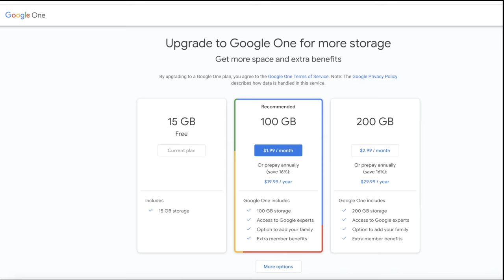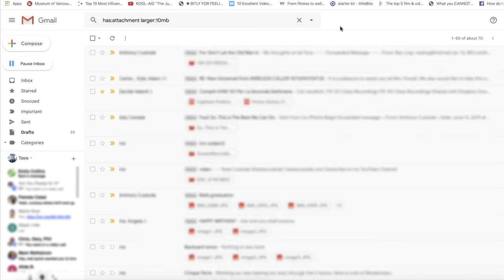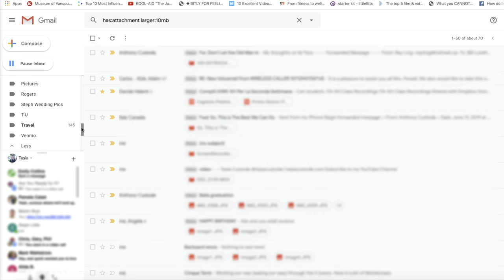Gmail Tips: How to Clear Gmail Space for More Google Drive Storage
Your Gmail storage is counted towards part of your overall Google Drive storage. If you’re running low on that free space, you’ll definitely want to keep your gmail inbox lean. In this video, you’ll learn how to quickly free up Gmail storage! Hint: search for large files in your inbox!